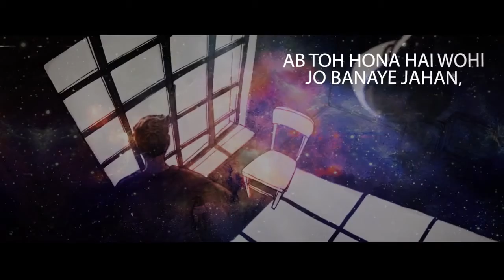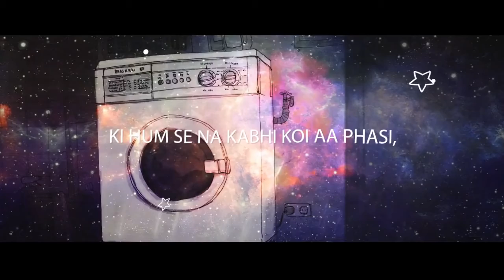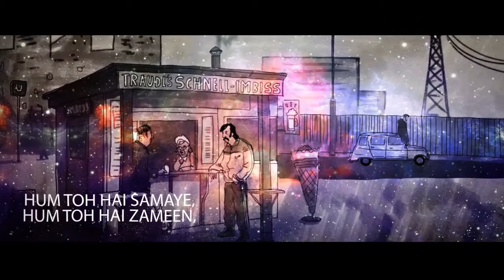Hum Toh Udd Gaye Lofi Rendition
Here are a few carefully handpick the most soothing lofi and slow reverbed songs, and curate them right here to give you the comfort/relaxation/calm you need, scratch that, DESERVE!